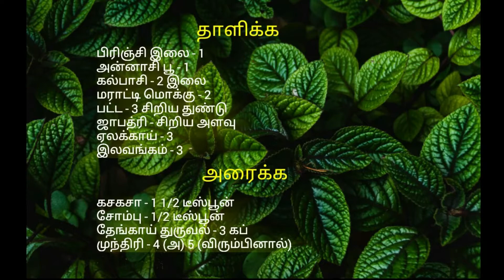சோயா சங்க் வெஜ் குருமா👍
NEW SPICY TASTY SOYA CHUNK VEG. KURUMA👍

EASILY ANY ONE CAN TRY THIS 👍

GOES WELL WITH CHAPATHI/DOSA/IDLY/BIRIYANI/WHITE RICE. ✌